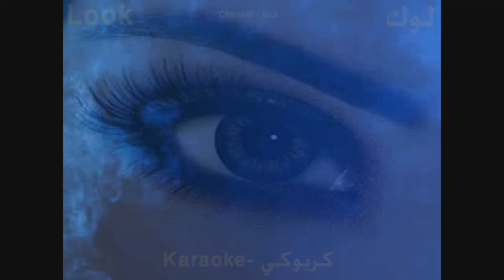السود عيونه - مصطفر قمر - كاريوكي - قناة لوك - اغاني عربية